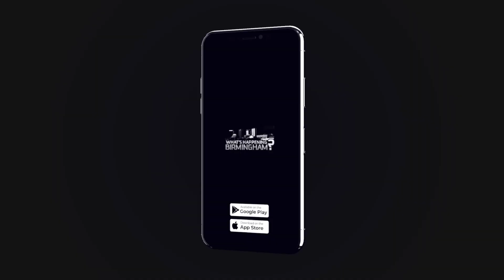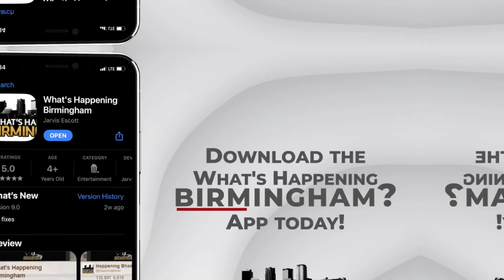The Mobile Area Response to All of Us Research Program